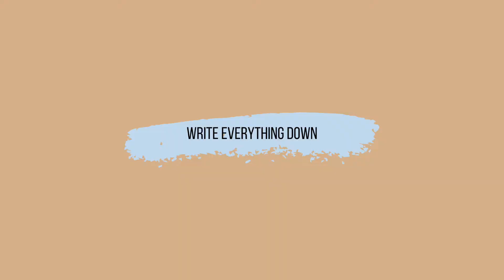4 Pre-Med Survival Tips from a REAL Med School Student! | PreMeducation Series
These four Pre-med principles are the easiest steps you can take to get ahead and stay ahead along your medical school journey. Whether you're in college, taking a gap year, or just thinking about becoming a doctor, these top tips can help you SURVIVE your med school journey.

4 Ways to Stay Ahead as a Pre-Med Undergrad

00:59 A Guest!
01:09 First Tip
02:35 Second Tip
04:45 Third Tip
06:58 Fourth Tip

MedSchoolCoach is one of the nation's premier medical school tutoring and admissions consulting firms. MedSchoolCoach, founded by a doctor, helps students looking to apply to medical school, and for those already in medical school, to land the residency of their choice.  Our tutors must achieve at least 95th percentile scores and our advisors are actual physicians who have been on admissions committees, so they know medicine inside and out. For more than a decade, MedSchoolCoach has provided pre-med and medical school admissions consulting services, MCAT and USMLE/COMLEX tutoring to help students become physicians. We help with every part of the process and hope these educational and informative videos help you along the way!